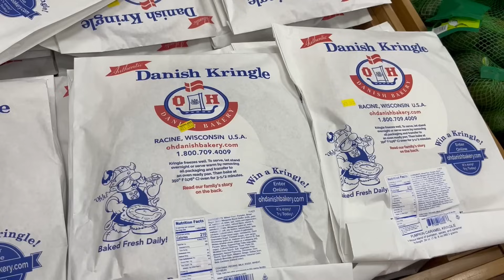Trader Joe's Must Have Fall Foods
Today we're discussing our favorite and not-so-favorite Trader Joe's fall seasonal items.

OUTLINE:
00:00 - Intro
00:01:23 - Background and pumpkin spice history
00:07:22 - A few facts about Trader Joe's
00:14:33 - Pumpkin ravioli
00:16:46 - Autumnal harvest sauce
00:19:05 - Pumpkin pancake mix
00:20:37 - Pumpkin overnight oats
00:22:59 - Pumpkin butter
00:24:43 - The kringle
00:28:21 - Pumpkin ice cream
00:31:00 - Pumpkin brioche
00:32:25 - Honorable mentions
00:35:15 - Question 1 - mixing olive oil and butter
00:35:55 - Question 2 - choosing kitchen knives